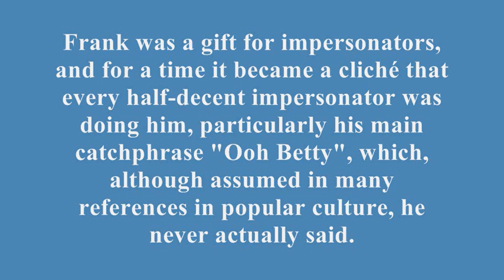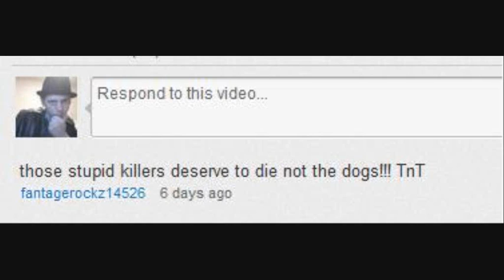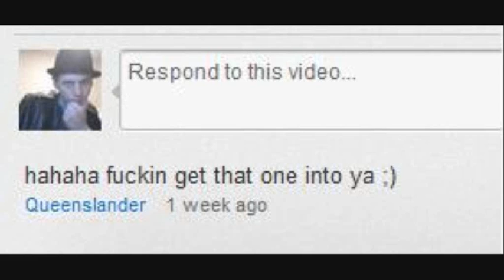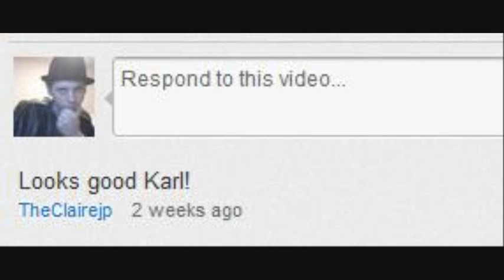December 25th 2011, Dovito28 Vlog, Have a Noice Christmas.